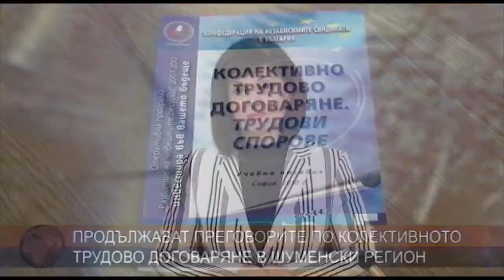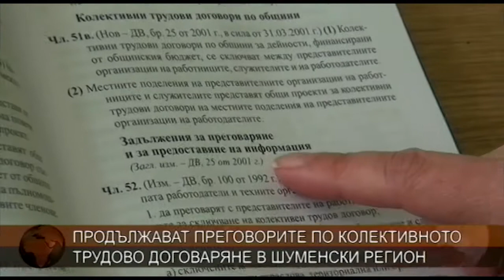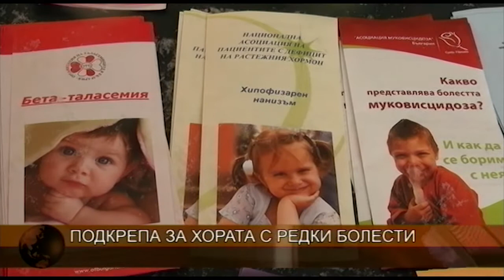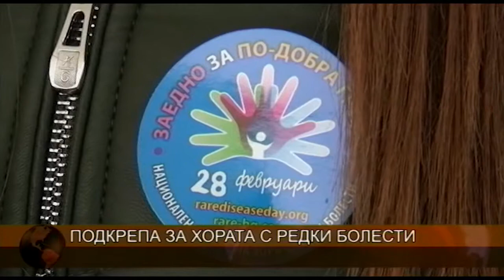ЦЕНТРАЛНА ЕМИСИЯ НОВИНИ 28 02 2018